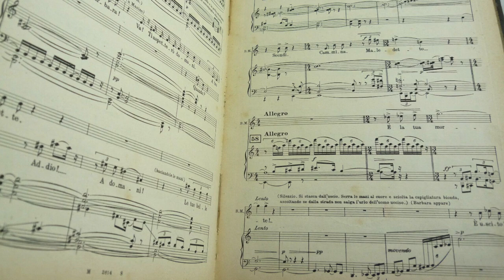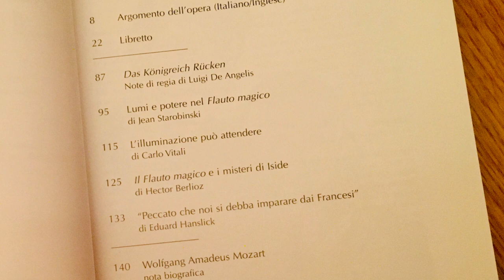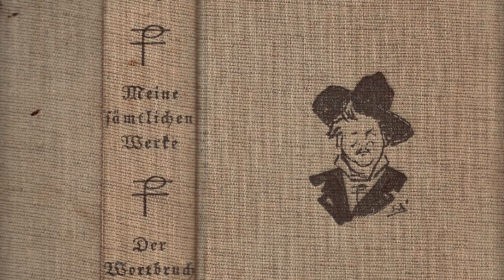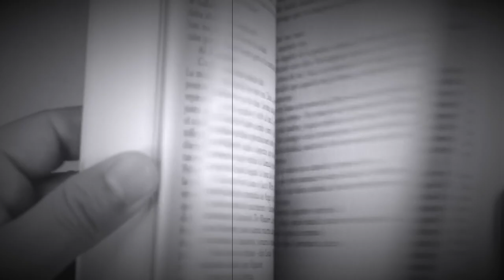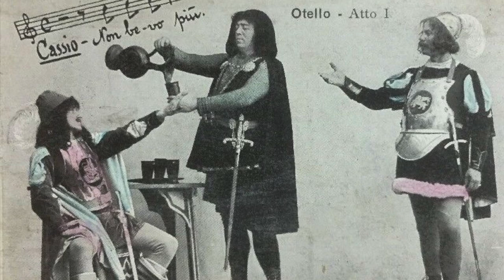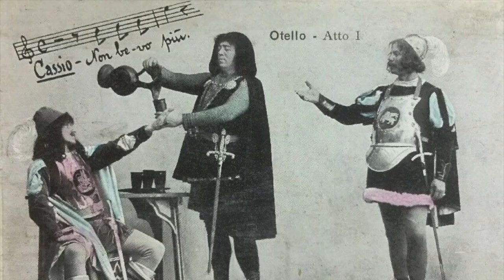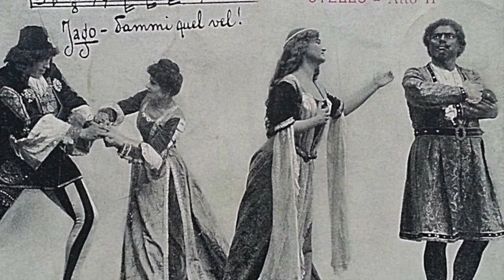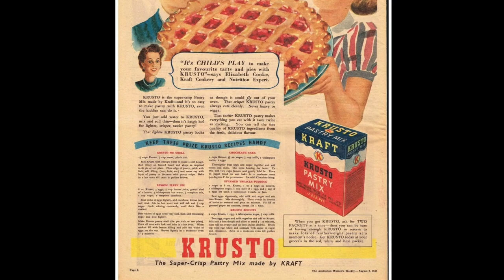Otello... cooks with "Krusto"!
Opera and Sponsor, an absolutely necessary combination for the sustenance of theaters, but If a sponsor had gone, let's say .. a little too far? Here is a nice anecdote about a rather intrusive advertisement that actually happened to the tenor Leo Slezak.